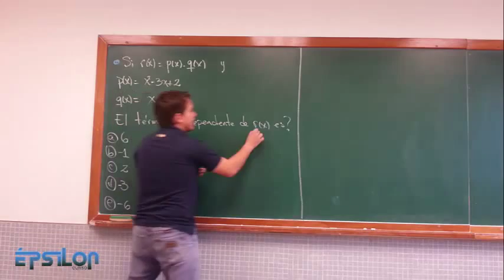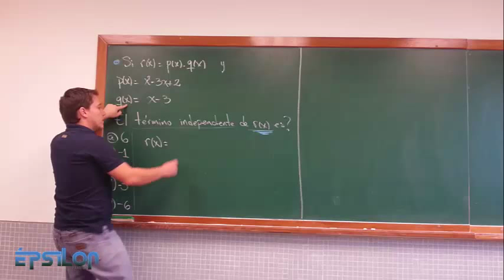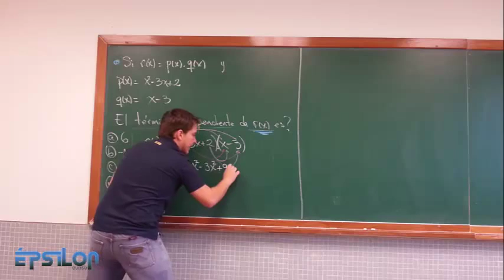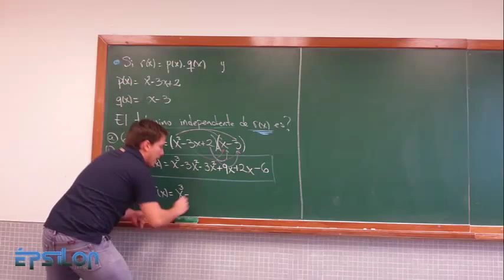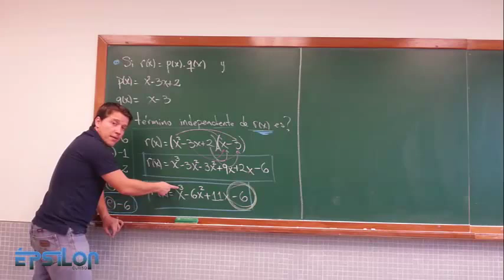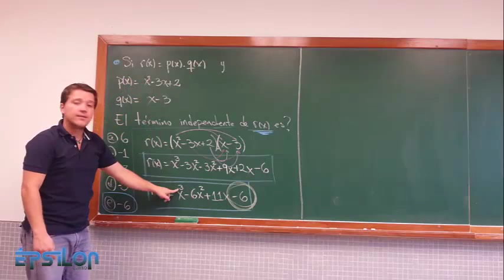¿Cuál es el GRADO y TÉRMINO INDEPENDIENTE luego de MULTIPLICAR polinomios?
Cálculo del término independiente de una multiplicación de dos o más polinomios, grado del polinomio resultante.